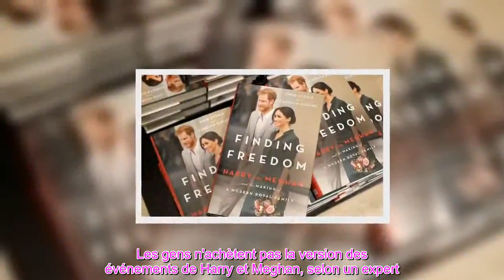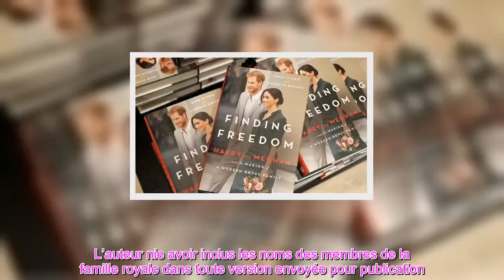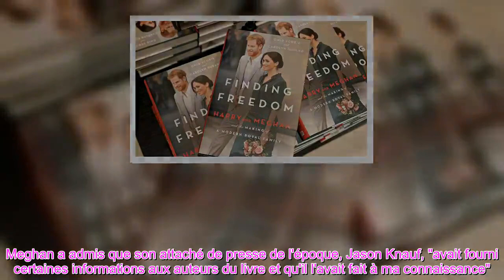Le prince Harry et Meghan Markle ont averti qu'ils « perdaient la guerre des relations publiques »